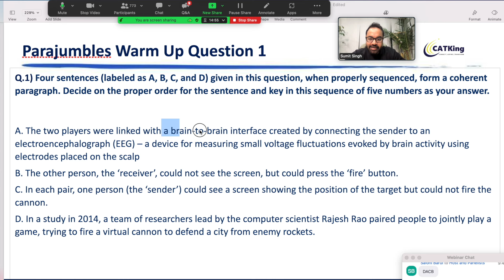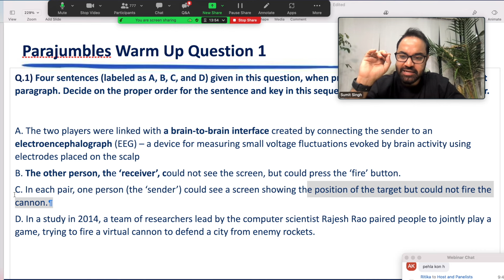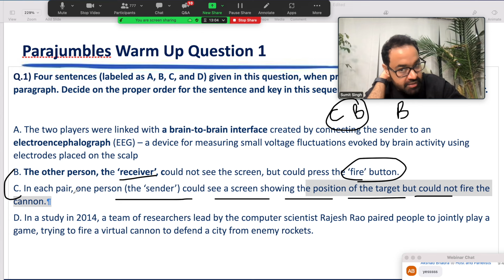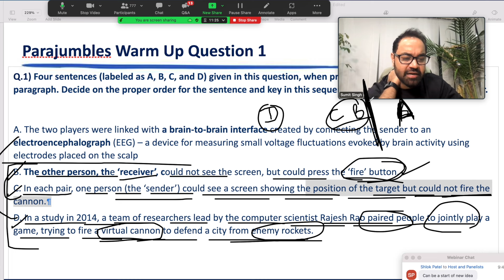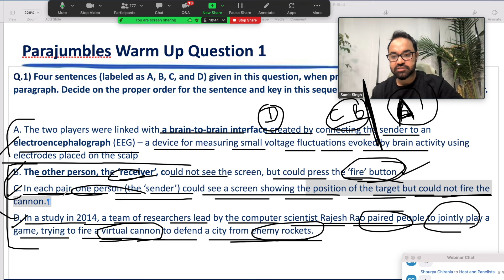How To Tackle ParaJumbles In VARC ? | CAT 2024 Verbal Ability Practice Session | NMAT | OMET | XAT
Hello everyone!
In this demo lecture, we dive into Para Jumbles questions, a key component of Verbal Ability for exams like CAT, NMAT, and Bank PO. This session focuses on techniques to tackle Para Jumbles questions effectively, helping you improve comprehension and answer accuracy. We’ll discuss how to identify the main idea, filter out unnecessary information, and choose the most concise and relevant jumble option. Perfect for CAT and NMAT aspirants, this video is packed with strategies to strengthen your Verbal Ability and boost your score in competitive exams.

How To Tackle Para Jumbles In VARC ? | CAT 2024 Verbal Ability Practice Session | NMAT | OMET | XAT